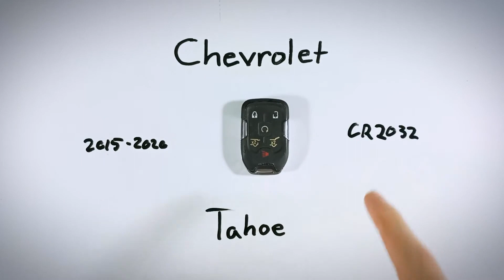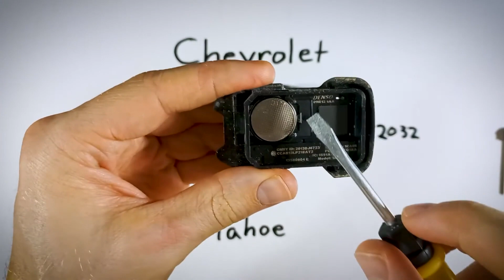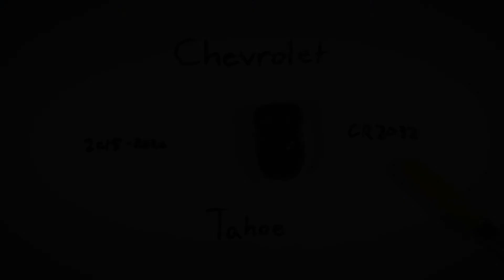Cambio de la batería del mando a distancia de Chevrolet Tahoe (2015 - 2020)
Cómo reemplazar la batería en este llavero para los modelos Chevrolet Tahoe 2015, 2016, 2017, 2018, 2019, 2020.

Aprende cómo arreglar o reemplazar/cambiarlas en los autos más populares del mundo. Espero que te ahorre tiempo encontrar la batería adecuada para tu auto.

►Acerca de FobBattery:
Una vez tuve que cambiar la batería de mi propio llavero y descubrí que no había un recurso central sobre las baterías de llaveros. Entonces, creé el sitio web FobBattery. Consulta nuestro sitio web para ver fotos, guías gratuitas y una lista actual de marcas para las que hemos creado una base de datos de baterías y llaveros.